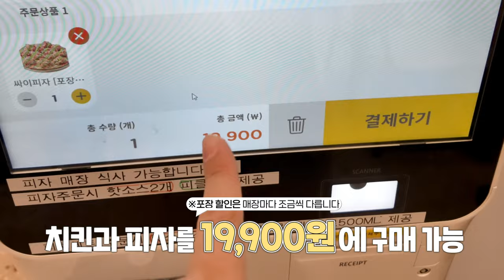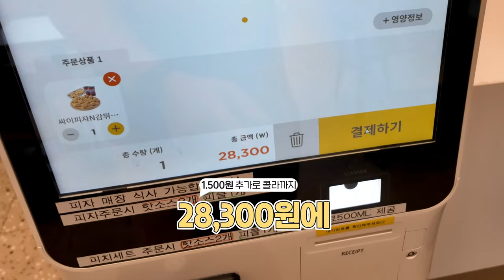치킨과 피자가 19,900원?! 맘터 신메뉴 싸이피자! 과연 맛도 괜찮을지?! | 가성비 꿀조합 알려드림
페퍼로니 피자, 싸이피자, 코울슬로, 감자튀김,